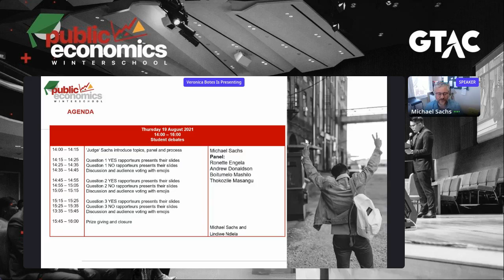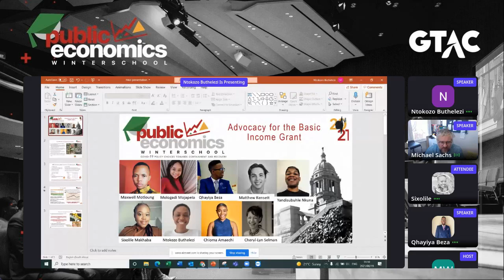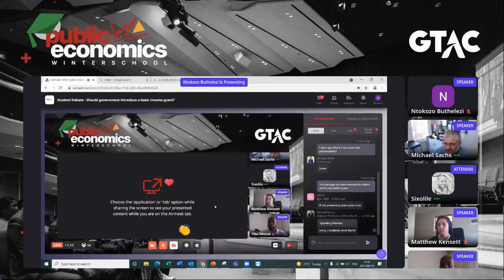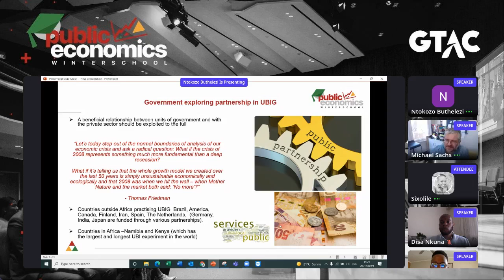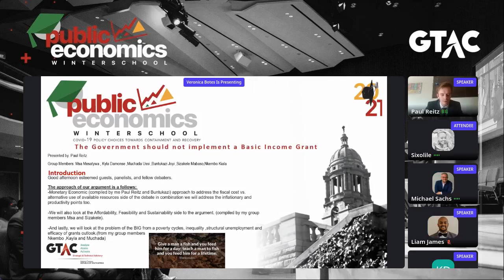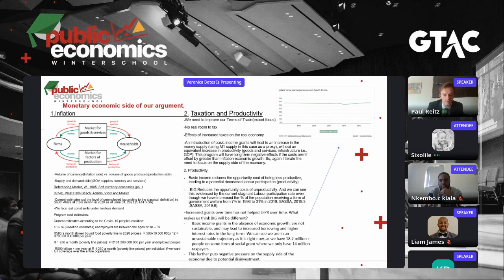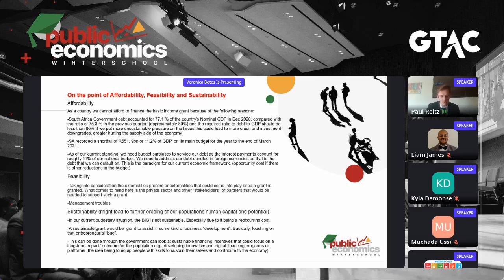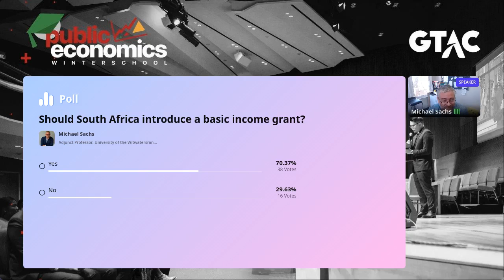GTAC 2021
GTAC Public Economics Winter School - Student Debate - Should government introduce a basic income grant